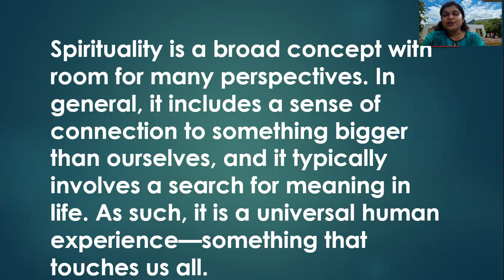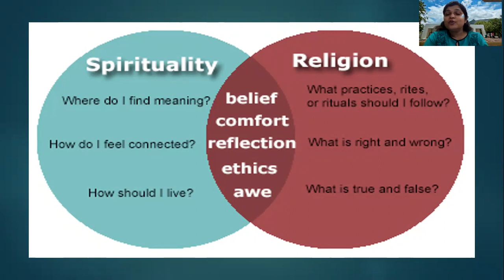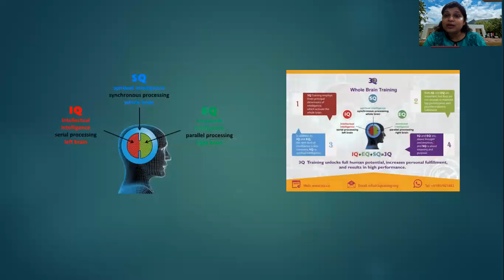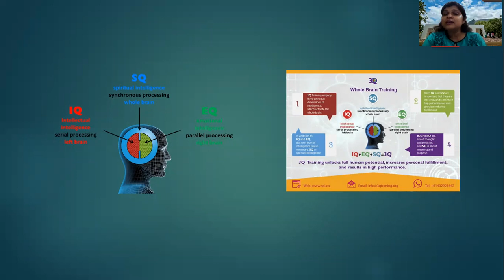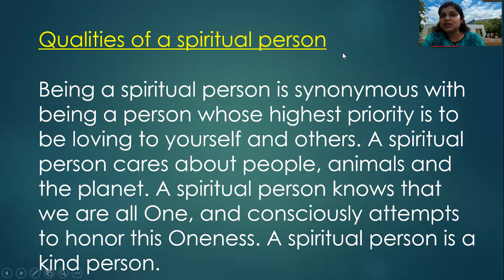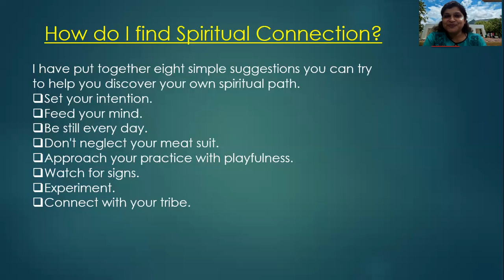Inner Transform Yourself | Part - 2 | Rakhi Mittal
Hello, this is Rakhi Mittal energy healer and a coach. In this video I am going to share how to Inner Transform yourself.